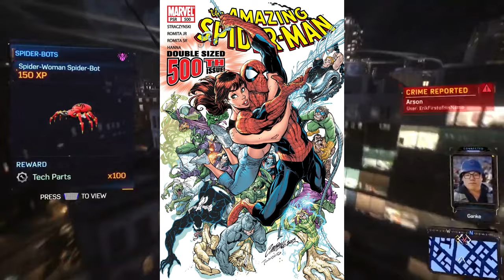Zeb Wells RUINS Spidey's 900th Comic - The Amazing Spider-Man #900 Review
Welcome or welcome back to the stash! today we go over the big special landmark issue of The Amazing Spider-Man number 900!